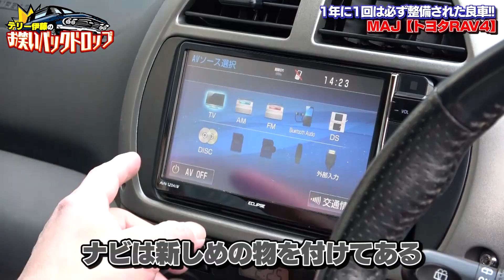今見ると可愛い【RAV4】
MAJで発見！
今見ると最高に可愛いRAV４！

成人式で久しぶりに会った同級生が
めちゃめちゃ可愛くなってる！その感覚に似てます。

整備は全てディーラー！
そして、今では贅沢なSUVの２ドア
私も惚れてしまいましたー